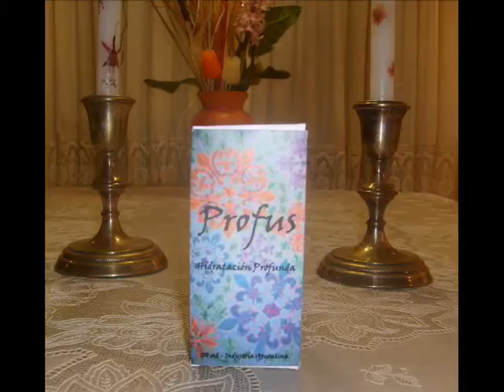ML 93020566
Video Migrado